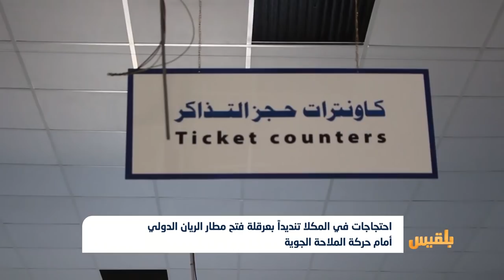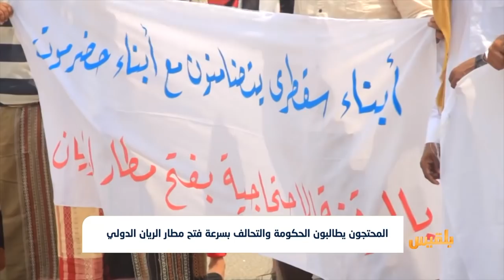احتجاجات في المكلا تنديداً بعرقلة فتح مطار الريان الدولي | تقرير: أمين صالح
نفذ العشرات من المواطنين في مدينة المكلا وقفة احتجاجية أمام ديوان المحافظة تنديداً بعرقلة فتح مطار الريان الدولي أمام حركة الملاحة الجوية.
وطالب المحتجون الحكومة والتحالف بسرعة فتح المطار أمام الحالات الإنسانية، داعيين إلى الكشف عن أسباب استمرار إغلاق المطار رغم تصريحات السلطة المحلية أن المطار بات جاهزاً لاستئناف الرحلات الجوية...